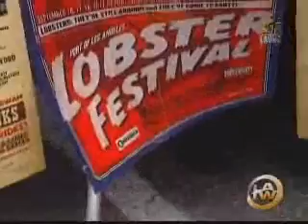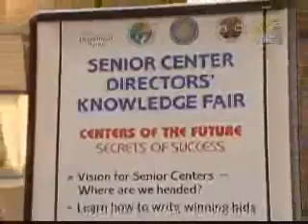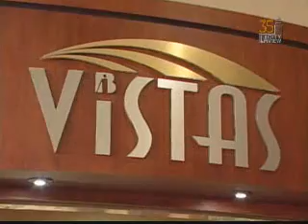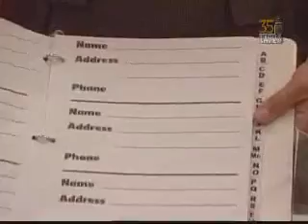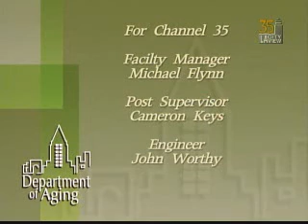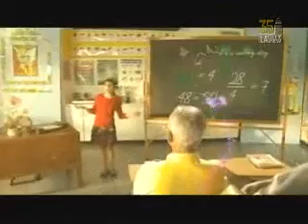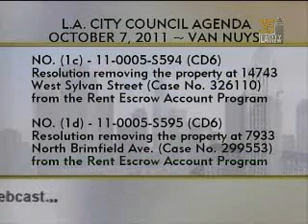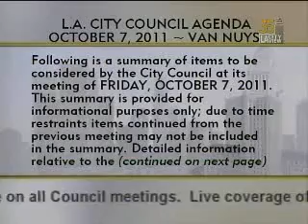City Council Meeting - Friday (SAP) - 10/07/2011